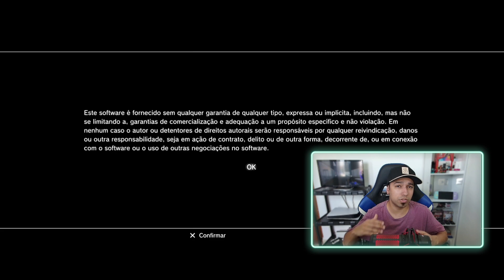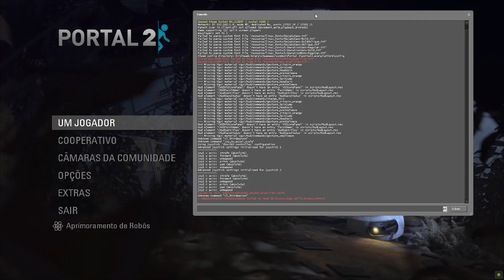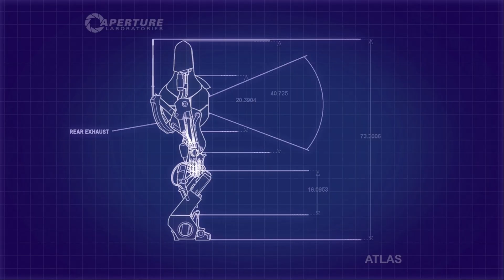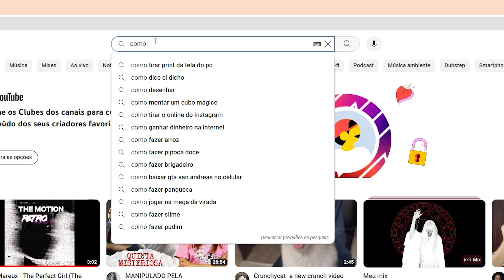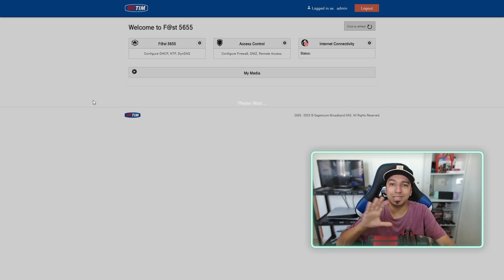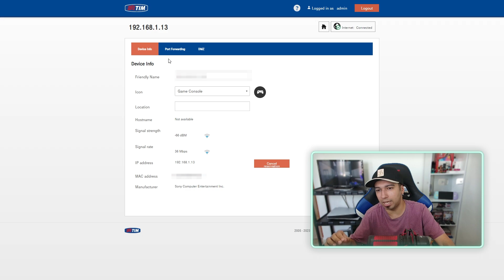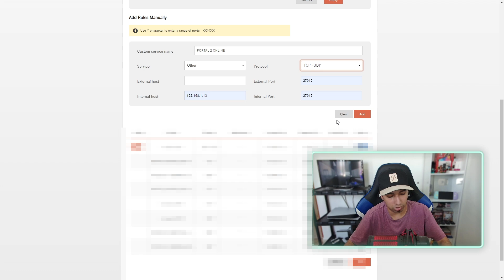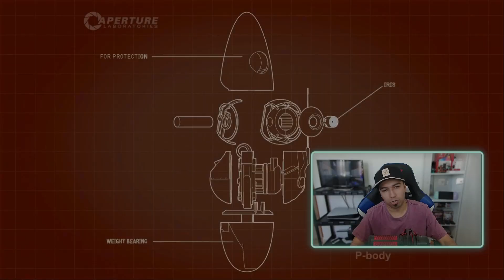PORTAL 2 COOP ONLINE NOVAMENTE NO PS3